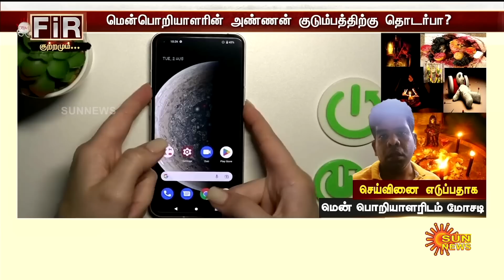பரிகார பூஜை செய்வதாக கூறி போலி சாய்பாபா செய்த செயல்! விசாரணையில் காவல்துறைக்கு காத்திருந்த அதிர்ச்சி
பரிகார பூஜை செய்வதாக கூறி போலி சாய்பாபா செய்த செயல்! விசாரணையில் காவல்துறைக்கு காத்திருந்த அதிர்ச்சி! | Sun News